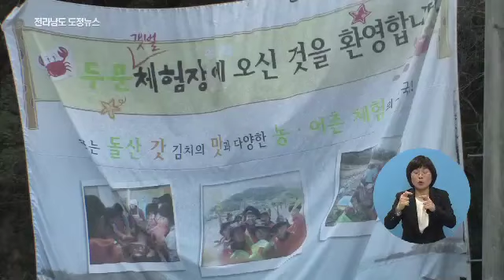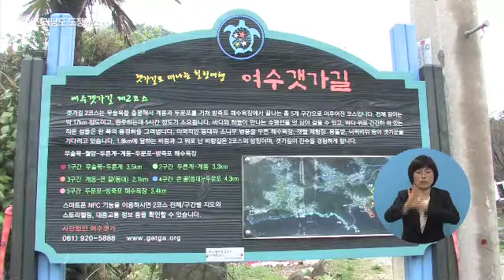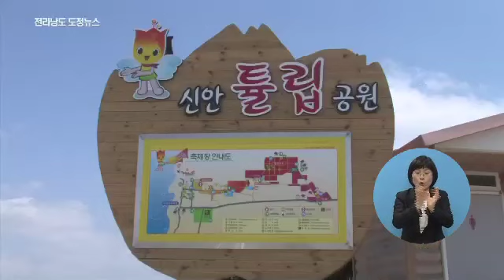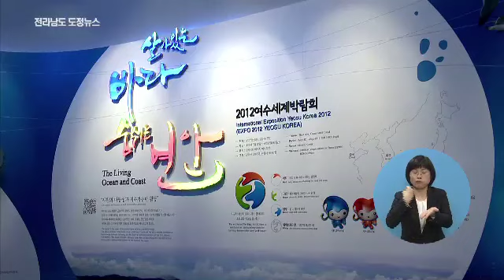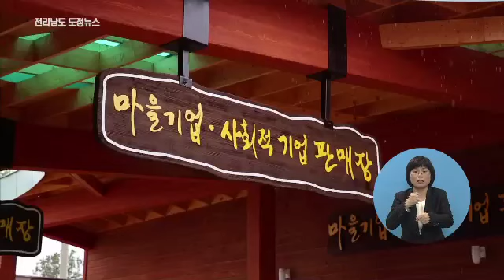2015년 4월2주 전라남도 도정주간뉴스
1. 여수 갯가길 생태체험 명품길
2. 제4회 대한민국 한옥건축박람회 9일 개막
3. 한국 관광 100선에 전남 9곳 선정
4. 수신경기 침체 속 귀어가구 증가세
5. 산림자원연구소 나무은행 인기 만점
6. 도정의 발견 : 2015년 전라남도 해양수산정책(최종선해양수산국장)
7. 영 상 : 나주 배꽃 수분작업
8. 간추린 소식
 - 전남도 친환경ㆍ축산육성기금 저금리 지원
 - 제10회 어르신 생활체육대회 열려
 - 전남도립도서관, 문화가 있는 수요일 눈길
 - 전남도 동계전지훈련 77만명 유치…전년보다 20만명 증가
 - 완도수목원, 유아 숲 체험 프로그램 무료실시
 - 밤.대추 재해보험료 보조